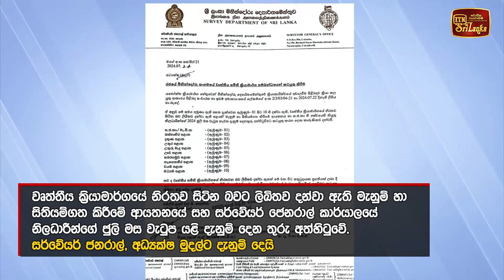මනින අයට පඩියක් නැති වෙන ලකුණු.